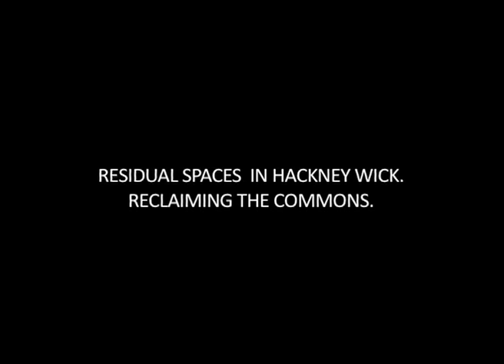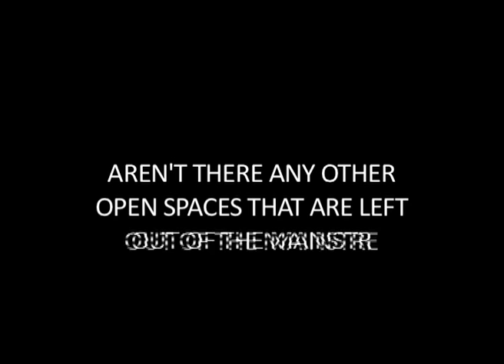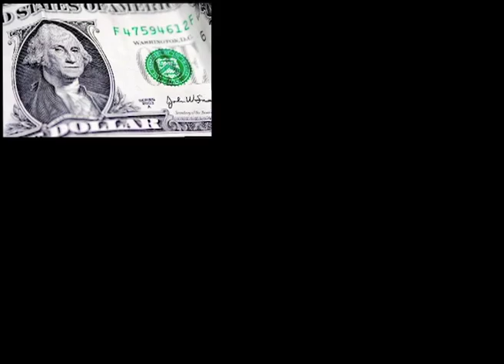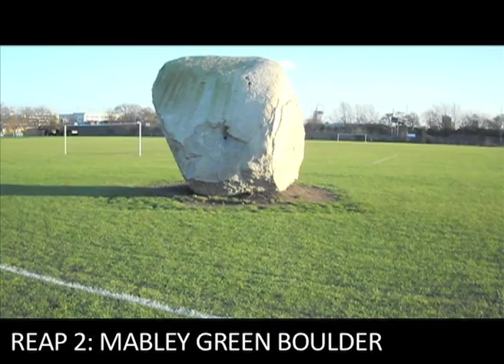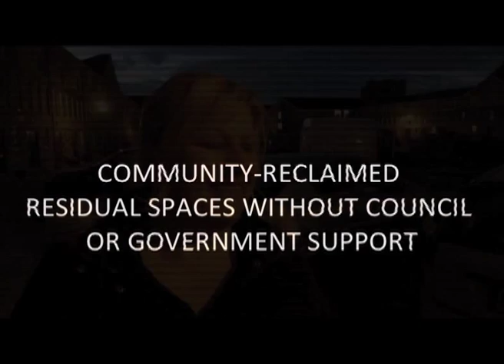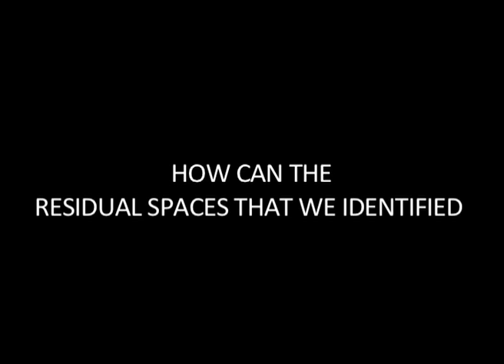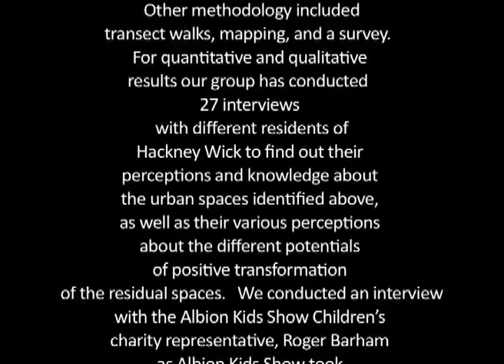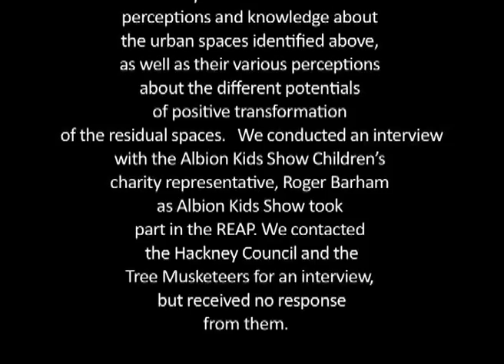Hackney Wick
Environmental Justice in Urban Open Spaces
This action learning platform of the DPU MSc programme on Environment and Sustainable Development is composed by lectures, discussions, workshops, field research and dissemination activities that aim to facilitate learning through direct engagement with real-scenario situations.
Through the entry point of open spaces, this platform aims to explore critically how urban transformations are impacting on environmental sustainability, equity and social justice. Furthermore, it hopes to assess the role of social mobilisation and planning in appropriating open spaces and contesting the causes of environmental injustice in the city.